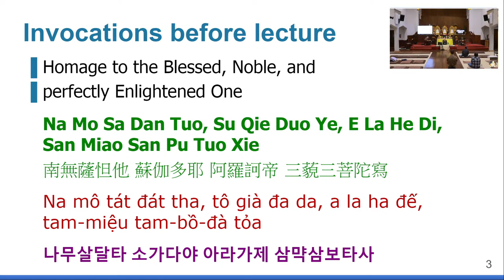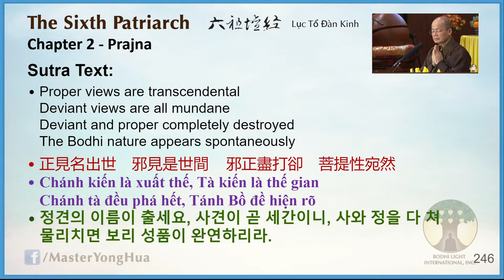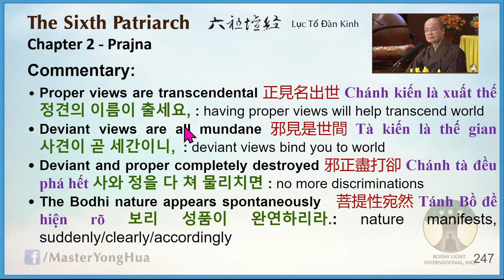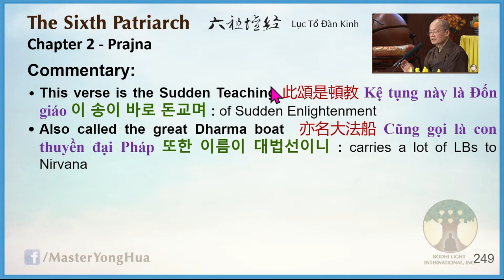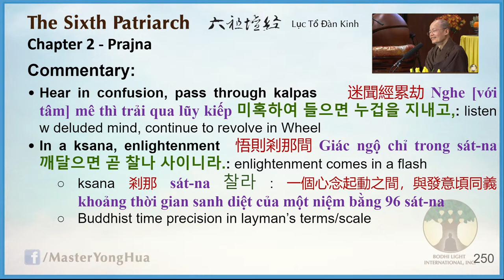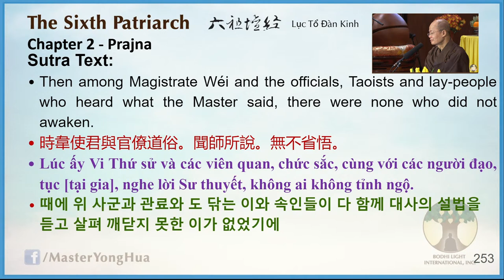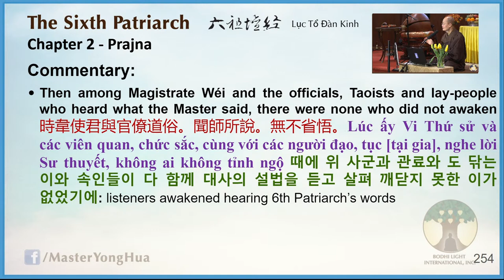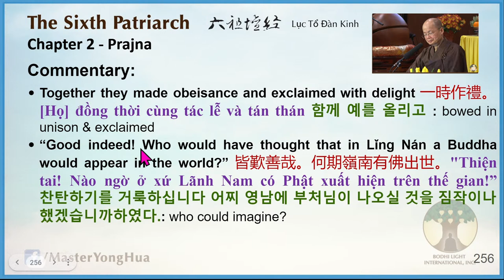21) Chan Qi • The 6th Patriarch Sutra (39) - 20221126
Dharma Host: Master YongHua
Album: Chan Qi • The 6th Patriarch Sutra (2021)
Location: WMT (Rosemead, CA)

🎧  Lecture Notes
00:00 | 🙏 Emitofuo
00:00 | Requesting the Dharma
00:00 | Invocations
00:00 | Date and Place
00:00 | Introduction
00:00 | Lecture ended on page ???